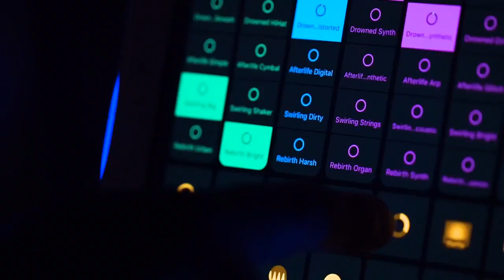Microfusiones & Aproximaciones by Markyño / La Noria Restaurante Bar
La Noria Restaurante Bar
Presenta:
Curaduria Musical by Markyño "Microfusiones & Aproximaciones"